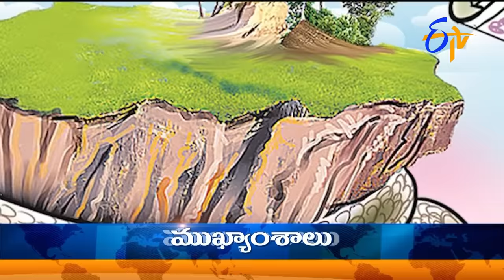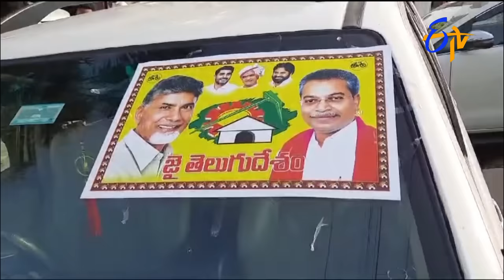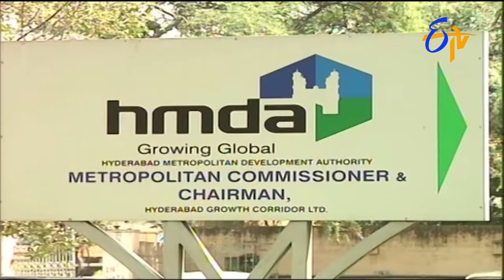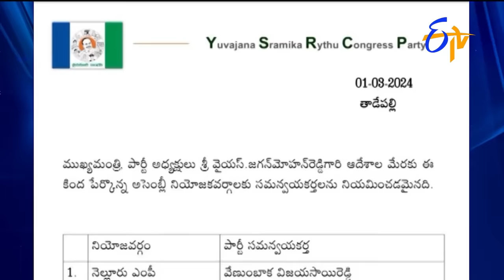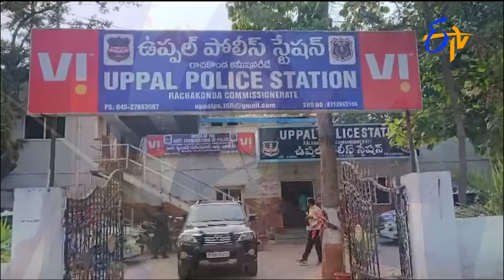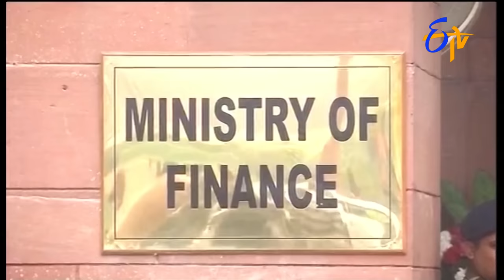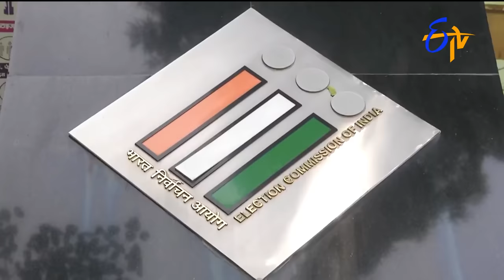7 AM | ETV Telugu News | 2nd March 2024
7 AM | ETV Telugu News | 2nd March 2024